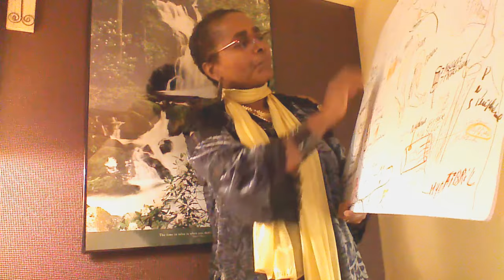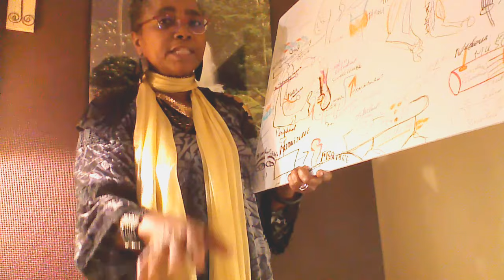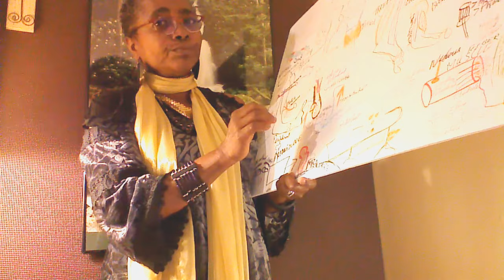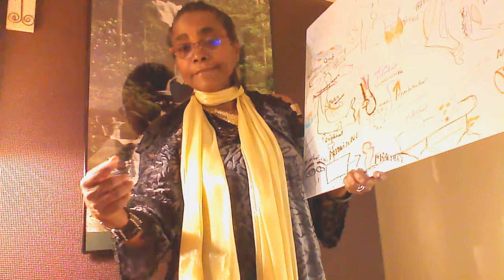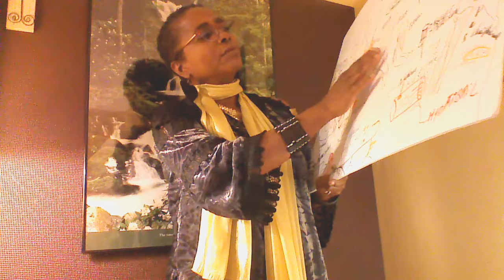Teaching Muscles in Creole!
Invite people to have values such as patience, to build faith and hope and love for each other. Muscles need electrical motivation from CNS as central nervous system. CNS controls behavior, the motor response, the senses, the cognitive.Proteins are used. If acetylcholine-ACh as neurotransmitters lacking,  that can lead to muscle weakness. Muscles used glucose on ATP as booster. Hormones PTH and calcitonine play a role in balancing calcium. Muscles work together as agonist and antagonist. Vitamin D plays a role in calcium absorption.